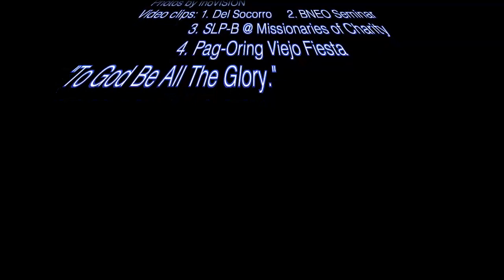BICOL SONG: BULKAN BULUSAN,MAYON, ISAROG ChaCha Medley by DJ ALVIN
BULKAN Bulusan, Mayon and Isarog Chacha Medley is a compilation of songs for nature,family, courtship and love.

DJ Alvin remixed it from low and standard tempo, being modernized and edited to suit younger generation (the millennials). It is frequently played during fiestas and special occasions.

I am sharing this to all those who support Bicolano music. Salute to all composers and musicians who are making our music, arts and culture alive.

PARA SATUYA INI MGA KAPWA KO BICOLANO, MGA ORAGON!!!